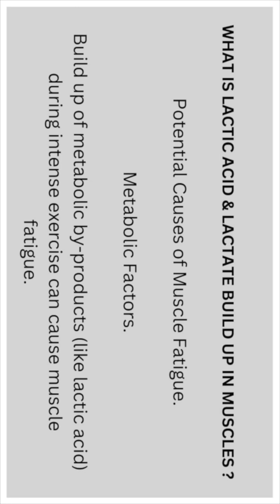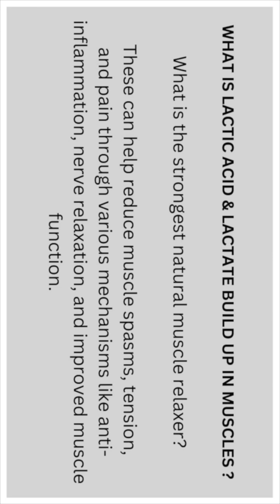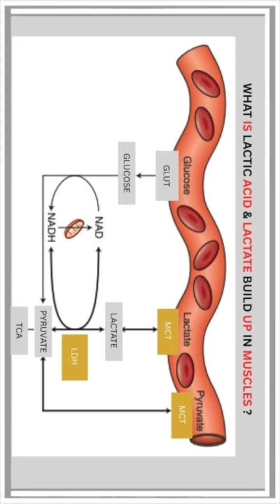How Does The Body Correct Muscle Fatigue? - Prt 8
Potential Causes of Muscle Fatigue.

Metabolic Factors.

Build up of metabolic by-products (like lactic acid) during intense exercise can cause muscle fatigue.

Central Nervous System Fatigue.

The brain's ability to send signals to the muscles can be affected by fatigue, leading to reduced muscle activation.

Pre-existing Health Conditions.

Certain medical conditions like hypothyroidism, anemia, or chronic situations can also cause muscle fatigue.

How does the body correct muscle fatigue?

In many cases, your muscle fatigue will improve with rest and recovery.

Staying hydrated and maintaining a healthy diet can also improve your recovery.

This will also require a plan / rota involving nutrition, recovery, stretching, resting and maintaining the right attitude.

What is the strongest natural muscle relaxer?

While there isn't one single "strongest" natural muscle relaxer, Chamomile, CBD oil, and Magnesium are often said too be effective options for muscle relaxation.

These can help reduce muscle spasms, tension, and pain through various mechanisms like anti-inflammation, nerve relaxation, and improved muscle
function.

Chamomile.

This herb is known for its calming and anti-inflammatory properties, which can ease muscle tension and spasms. It can be consumed as tea or used topically in essential oil form.

Magnesium.

This mineral is essential for proper muscle function and can help regulate muscle contractions.

A deficiency in magnesium can lead to muscle cramps, tightness and tension. It can be obtained through diet or supplements.

Other options Include.

Several natural remedies like cherry juice, blueberries and cayenne pepper can also be helpful due to their anti-inflammatory and pain-relieving properties.